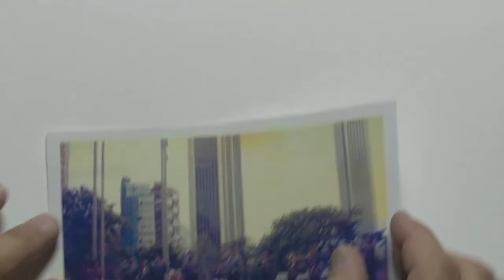Ensamble - Entrevista con Otoniel Zapata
“Ensamble” es un documental musical, que presenta la historia de tres músicos, sus conflictos y su manera de superarlos.

No se trata de una pieza documental audiovisual que habla de música, se trata de tomar la música y hacer un documental."

REALIZADOR
Luis Fernando Beltrán M.
DIRECTOR/COMPOSITOR
Maestro en música con énfasis en Ingeniería de sonido, Magister en creación audiovisual de la Pontificia Universidad Javeriana, catedrático universitario, compositor, productor musical y arreglista especialista en géneros tropicales.